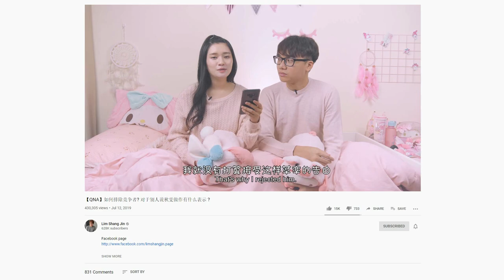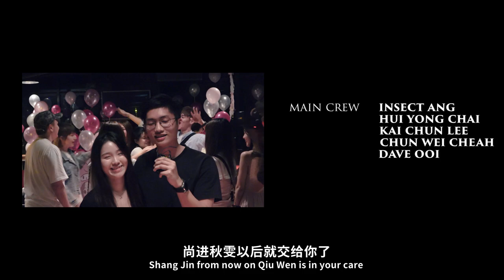张秋雯 RM60,000 的生日告白惊喜 Surprise Birthday Confession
Wechat - shangdian_my